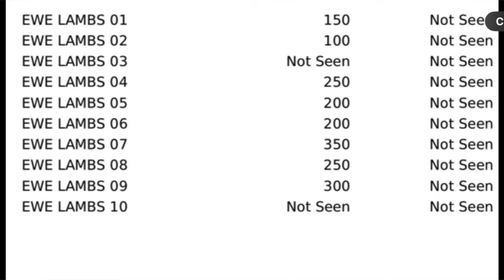Faecal Egg Testing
0:00 - Intro
0:22 - Discussing drenching & Worms
5:12 - Goals for weight gain & Mating
6:31 - Getting faecal samples
7:39 - Smoko
9:12 - FEC results
13:28 - Mustering lambs for drenching
17:20 - Drenching
20:37 - Back to their paddock
21:25 - Shifting light ewes with the drone
23:41 - Shifting ewes and cows
28:27 - All done

I take some Faecal egg counts from our ewe lambs to see if our drenches are working and end up using a new drench to make sure all our worms are cleaned out. The lambs are definitely a bit behind but if I can keep them healthy they have a better chance of becoming a fat in lamb hogget.

The drench gun that I talk about is actually a NJPhillips and is not made where I said it was just purchased there. So if you're looking for that drench gun its made by NJPhillips Australia.

I hope you enjoy the video, there is alot of discussion around drenching and dog work. I'm no expert so feel free to give me constructive feedback.